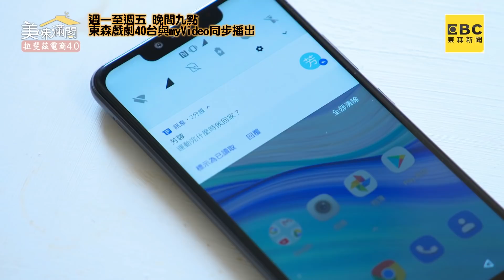【偷情特輯】閨蜜進化成歸ME？心機小三脫衣解扣深夜大戰人夫，正宮面前大膽調情？紀言愷&林昀希&邱珮淇│美味滿閣｜東森創作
由王傳一、魏蔓、李維維、羅宏正、林昀希、苗可麗、龍劭華、紀言愷領銜主演